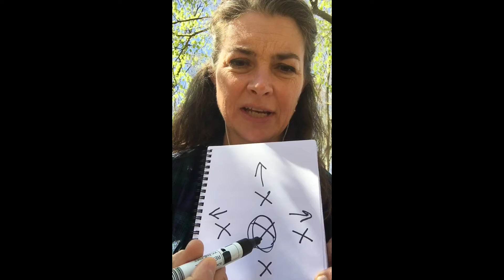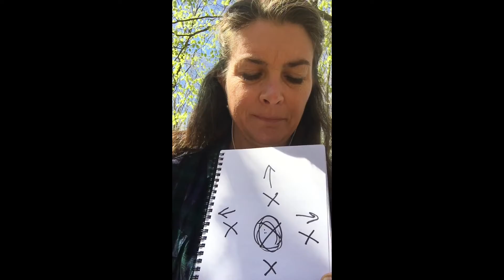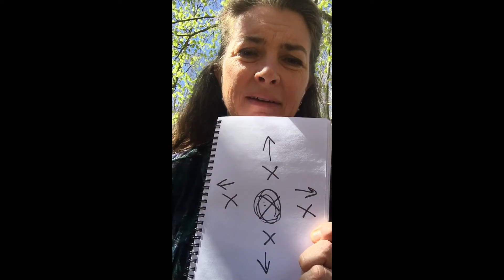Robot leg: Udendørs øvelser som styrker sammenholdet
Robot leg er en udendørs øvelse for 0.-5. klasser, som styrker sammenholdet i klassen og øger koncentrationen. Legen kan laves med god afstand til hinanden og kan bruges som afbræk i undervisningen.

Få inspiration til flere udendørs øvelser du kan lave med dine elever på